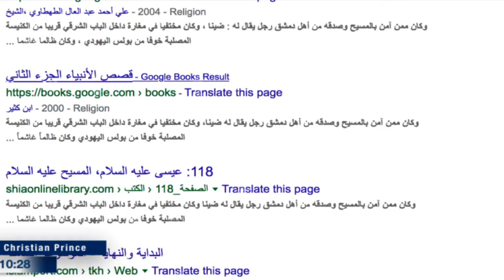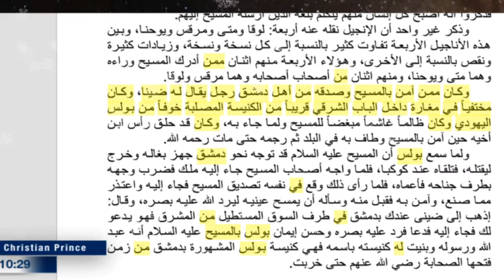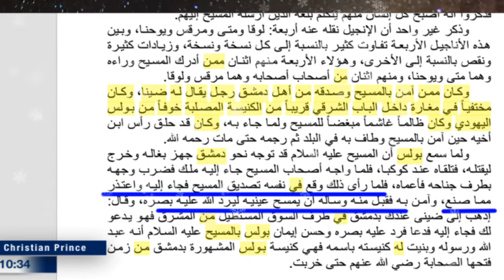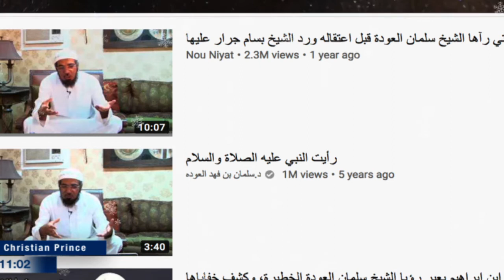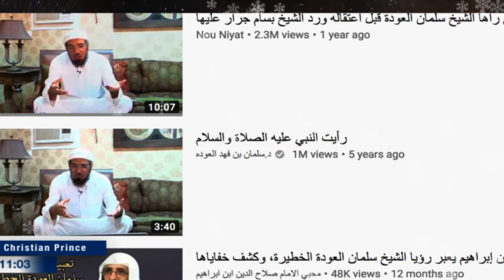Merry Christmas Peace to the World HD